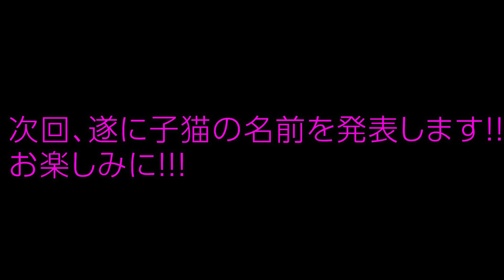初めて獣医さんに行きました。